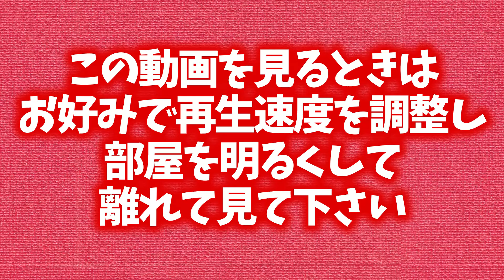【ロシデレ 5話】ネットの反応と視聴者の感想 実妹有希が可愛くてサービス最高 アーリャさんチラリズム マーシャさん聖母【時々ボソッとロシア語でデレる隣のアーリャさん アニメ反応集 実況考察まとめ】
時々ボソッとロシア語でデレる隣のアーリャさんへの視聴者の反応やネットの感想をお届けします！ぜひお楽しみください！

時々ボソッとロシア語でデレる隣のアーリャさん (角川スニーカー文庫)

時々ボソッとロシア語でデレる隣のアーリャさん 第1巻 [Blu-ray]
(Amazonリンク)

00:00 オープニング
00:30 視聴者の感想!!
05:10 視聴者の感想!!(後半)
09:27 エンディング

時々ボソッとロシア語でデレる隣のアーリャさん (Alya Sometimes Hides Her Feelings in Russian)

キャスト
久世政近：天﨑滉平
アリサ・ミハイロヴナ・九条：上坂すみれ
周防有希：丸岡和佳奈
マリヤ・ミハイロヴナ・九条：藤井ゆきよ
君嶋綾乃：会沢紗弥
更科茅咲：河瀬茉希
剣崎統也：石川界人
谷山沙也加：長谷川育美
宮前乃々亜：青山吉能
丸山 毅：酒井広大
清宮光瑠：市川太一

VOICEVOX:ずんだもん
VOICEVOX:四国めたん
VOICEVOX:もち子(cv 明日葉よもぎ)
VOICEVOX:WhiteCUL
VOICEVOX:No.7
VOICEVOX:櫻歌ミコ
VOICEVOX:猫使ビィ
VOICEVOX:中国うさぎ
VOICEVOX:麒ヶ島宗麟

■使用許諾
5ch様へ使用許諾申請を行って、配信しています。